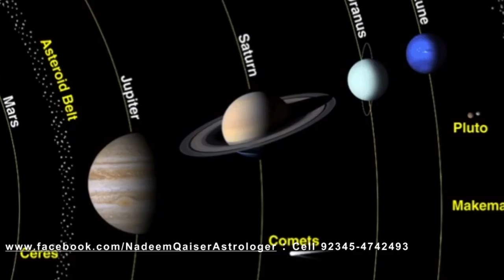02 Nizam e Shamsi | solar system | zodiac | ilm e Najoom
Nizam e Shamsi | solar system
Learning online ilm-e-najoom